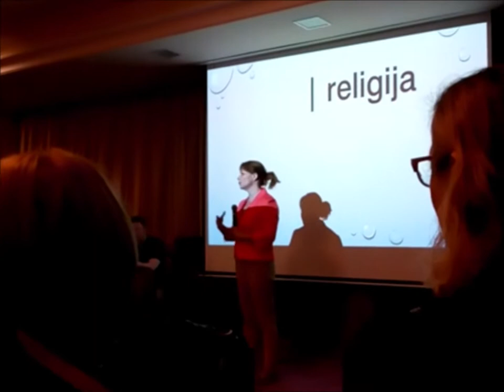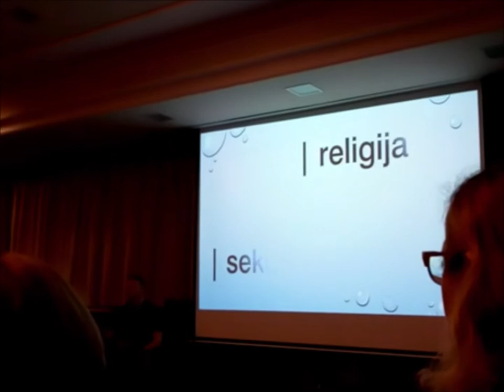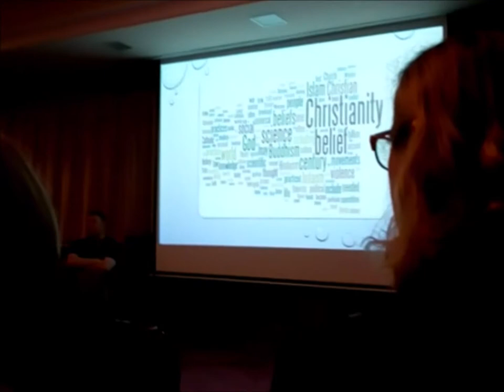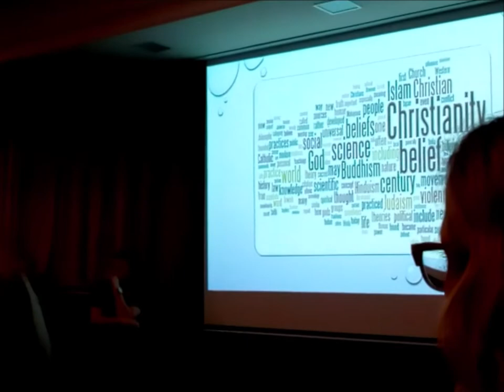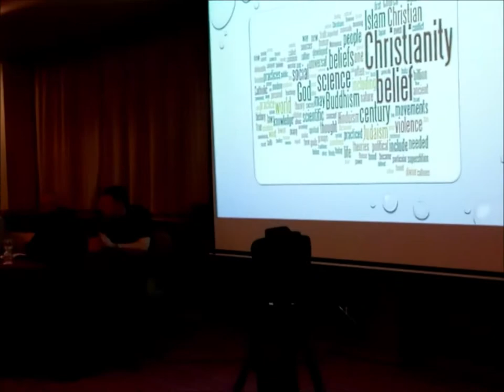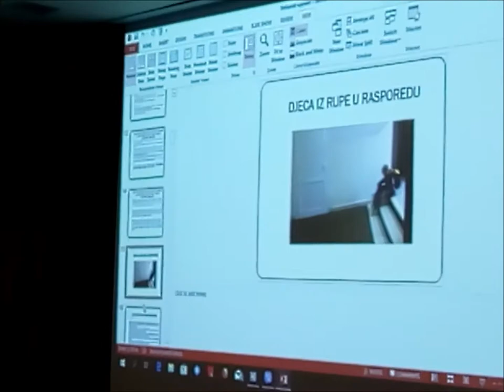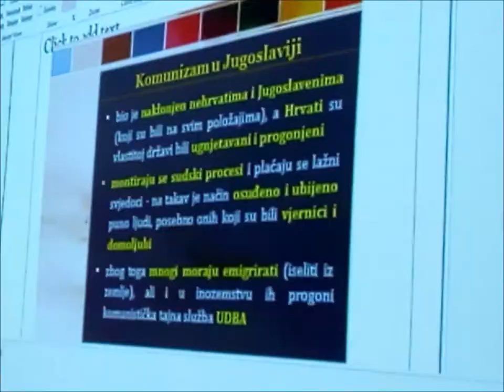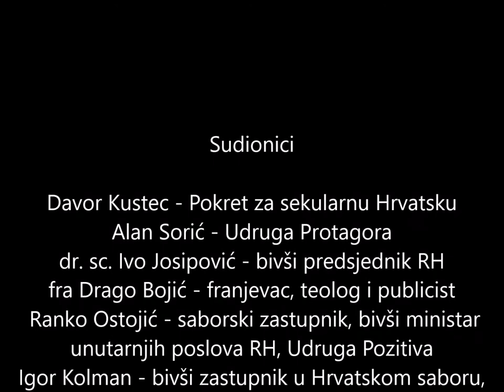Okrugli stol: "Politika i religije u sekularnoj državi"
Sudionici:
- Alan Sorić - Udruga Protagora
- Davor Kustec - Pokret za sekularnu Hrvatsku
- dr. sc. Ivo Josipović - bivši predsjednik RH
- Drago Bojić - franjevac, teolog i publicist
- Ranko Ostojić - saborski zastupnik SDP-a, bivši ministar unutarnjih poslova RH, Udruga Pozitiva
- Igor Kolman - bivši zastupnik u Hrvatskom saboru, GLAS

Organizator: Udruga Dream ( Ines Krajčak i Zdenka Stilinović)

Teme:
* kršćanstvo i sekularizam
* migracije i religije
* ugovor između Svete Stolice i Republike Hrvatske

Ako želite nešto pitati, a strah vas je na pitati na društvenim mrežama jer ne želite da netko dozna vaš identitet zbog xy razloga slobodno se javite na blog ili mi pošaljite poruku na . Odgovaram na sva pitanja koja imate i anonimno je, tako da... Vaše poruke i moj odgovor će biti objavljeni na

Ako želite pisati ili poslati pismo ili što već to možete učiniti na ( ja volim primati pisma i slične stvari):
Marita Šupe
pp 795
10 000 Zagreb